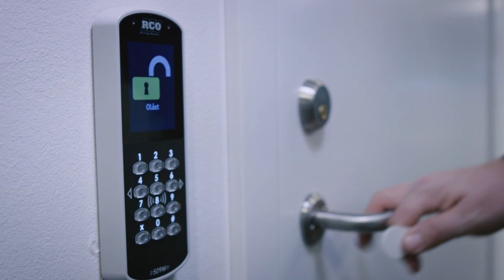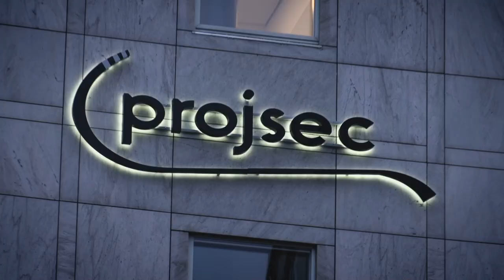Projsec AB at 600Minutes Information and Cyber Security 2021, Sweden (Spotlight)